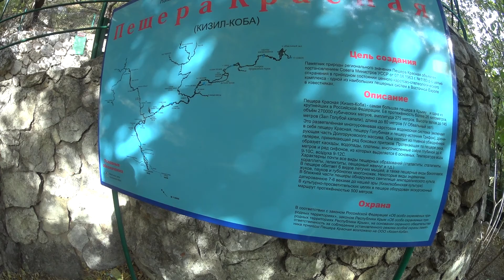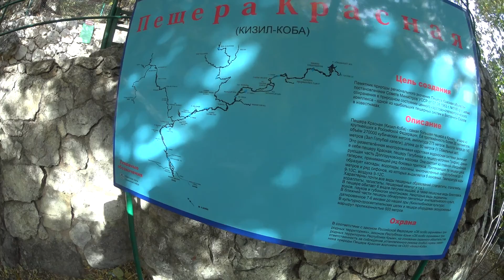Сунь - Цзы Военные стратегии древнего Китая ч.1 , Красные пещеры, Кинопарк Викинг Крым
Прогулка от Кинопарка Викинг до Красных пещер и рассказ о военных стратегиях древнего Китая.